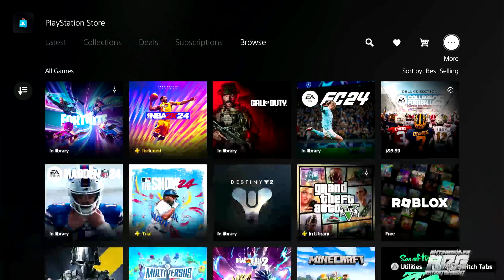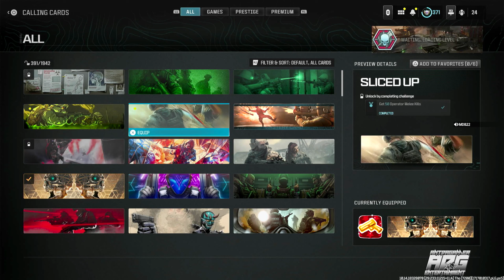Season 4 Blackcell LAUNCH STREAM - PASS BREAKDOWN, REVIEW & GAMEPLAY